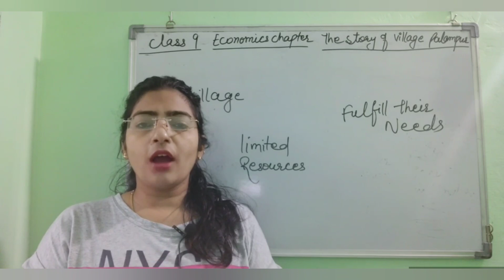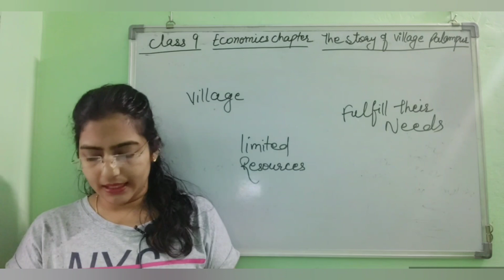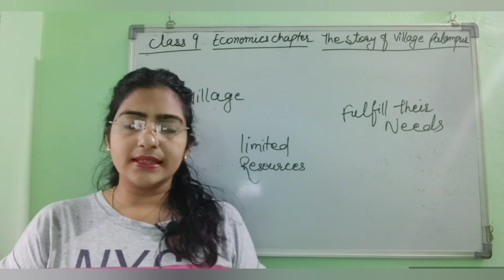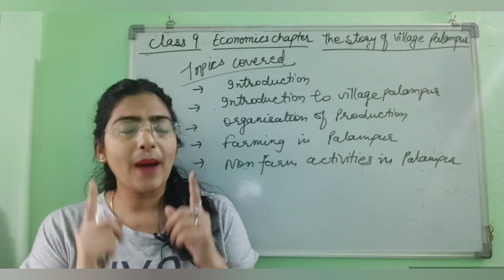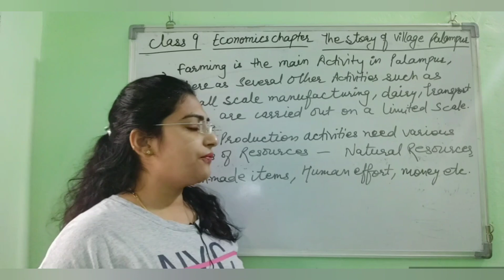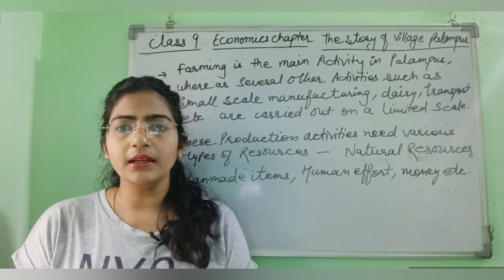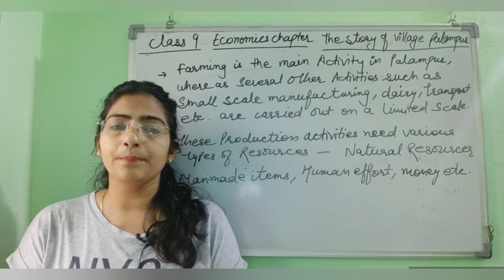The Story of village Palampur(part 1)Class 10 Economic chapter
Tanvi mam in this lecture explain Ncert class 9 Economics Chap 1 The Story of village Palampur (part 1) (Introduction)

 The Story of village Palampur( part 1) Class 9 Economics Chapter based on CBSE NCERT.

The Story of village Palampur Class 9
The Story of village Palampur in hindi
The Story of village Palampur Class 9 in hindi
The Story of village Palampur Class 9 CBSE
The Story of village Palampur Class 9 NCERT
The Story of village Palampur Class 9th
Class 9 Economics chapter 1 The Story of village Palampur
Ch 1 The Story of village Palampur sterling academy
Ch 1 The Story of village Palampur class 9
Ch 1 The Story of village Palampur in hindi
Ch 1 The Story of village Palampur 9th class